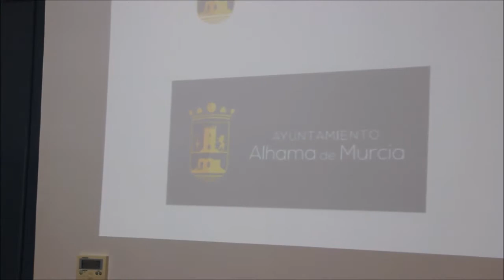Renovación del escudo